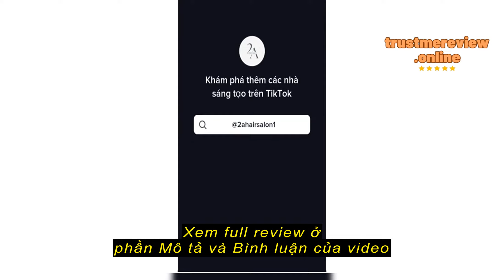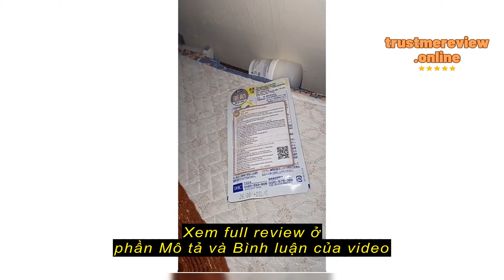Review Phụ kiện đầu tăm, túi vải, cốc sạc, dây sạc, hộp đựng đầu tăm cho máy tăm nước H2OFLOSS HF6P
ACSTORE247

Phụ kiện đầu tăm, túi vải, cốc sạc, dây sạc, hộp đựng đầu tăm cho máy tăm nước H2OFLOSS HF6P, HF9P ACS247